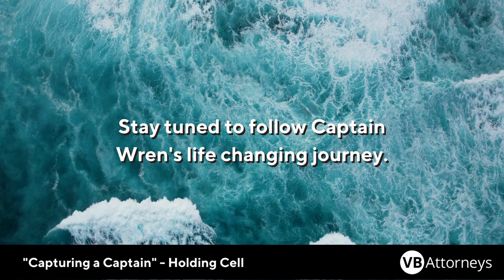Part 3 | Capturing a Captain - The Story of Wren Thomas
This video documents the time directly after Wren Thomas and his crew were captured.

This video is the third part in a series that documents the incredible story of Captain Wren Thomas. Wren is a former client of ours who we were able to help seek justice after his ordeal.